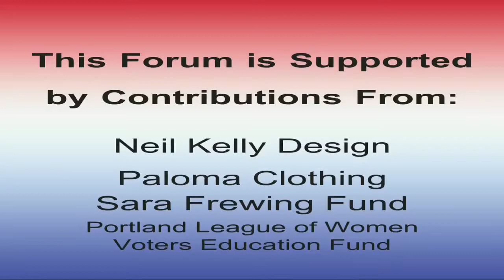Multnomah County Commissioner District 2 Candidate Forum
The League of Women Voters of Portland presents the Multnomah County Commissioner District 2 Candidate Forum for the May 20, 2014 Primary